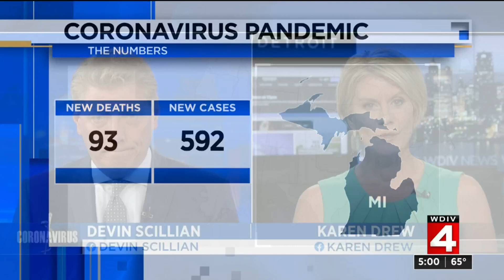Michigan governor extends stay-at-home order, restarts manufacturing, outlines reopening plan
Michigan Gov. Gretchen Whitmer made several major announcements Thursday in regard to the state’s battle with the coronavirus (COVID-19).